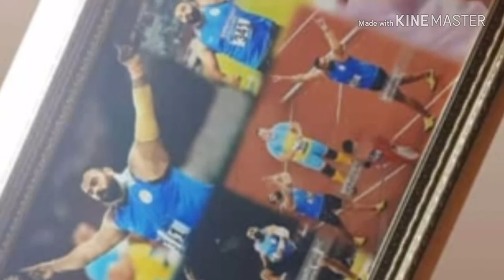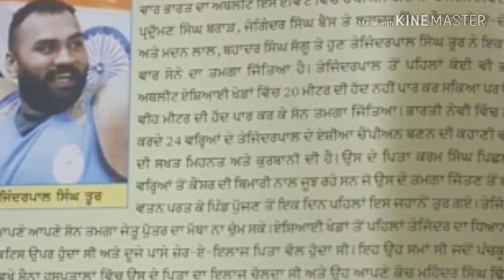Tajinderpal Pal Singh Toor Bro